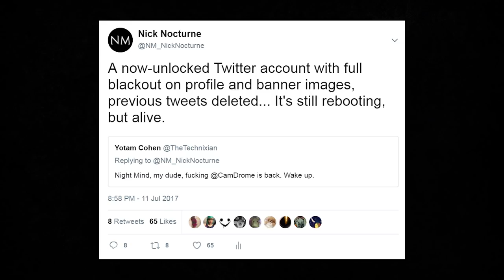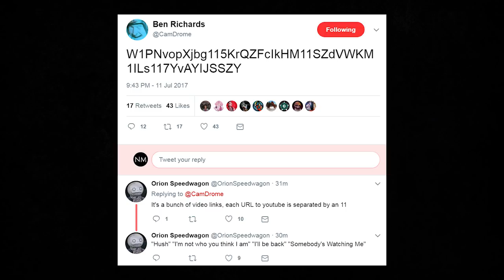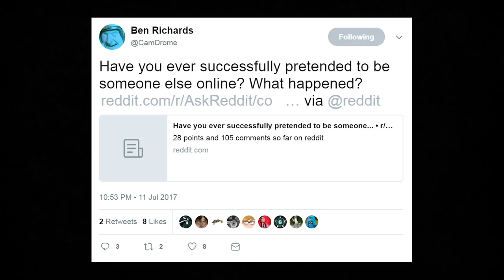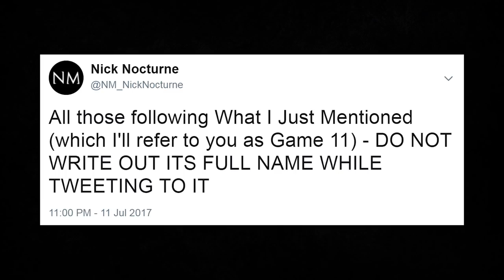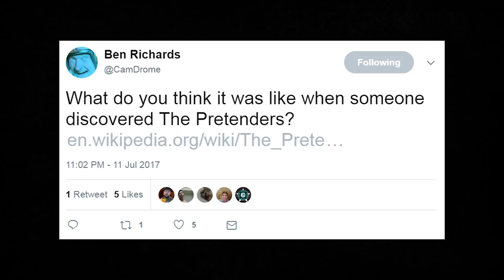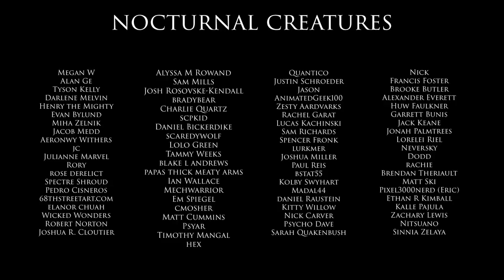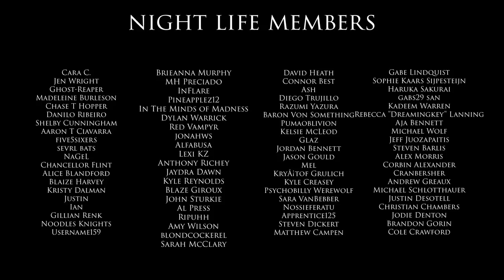CamDrome Strikes Again! (Update)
The fearsome internet monster known as CamDrome strikes again! And wait until you see how it made its presence known...